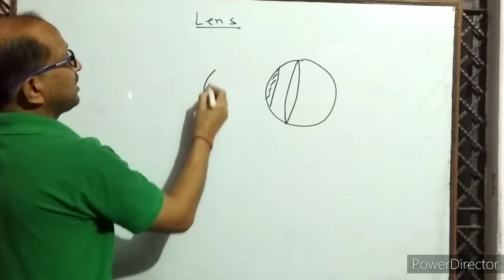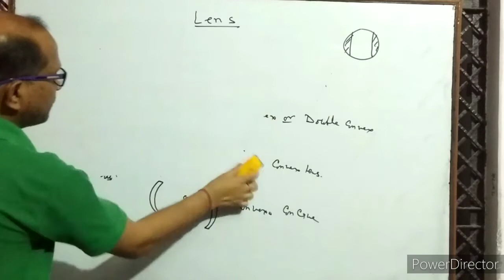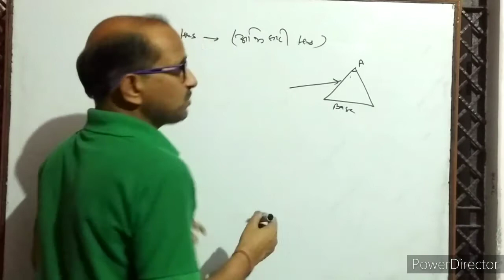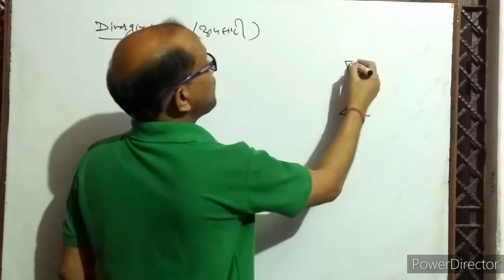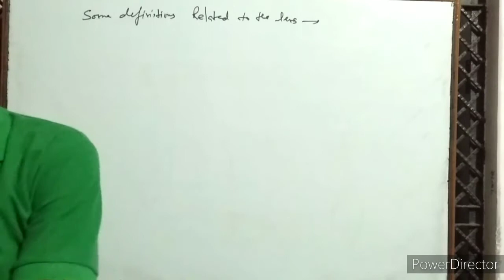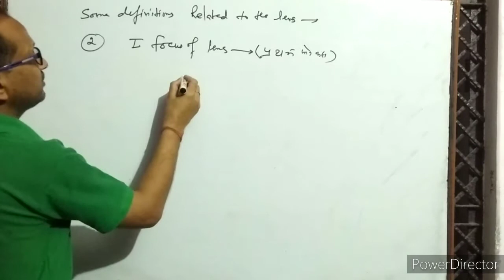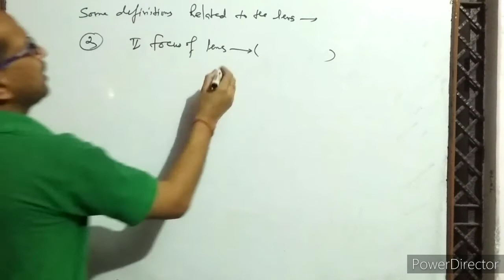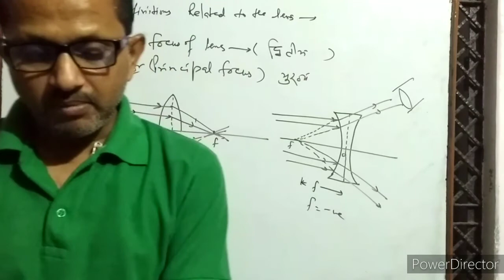XII- 14.2 ,Refraction of light at spherical surface . Lens, By- A. Prakash.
In this video I have discussed about lens, converging and diverging property of lens. I have explained first focus and principal focus of lens.
इस वीडियो में मैंने लेंस के बारे में समझाया है, लेंस की अभिसारी और अपसारी क्रिया को समझाया गया है।
लेंस के प्रथम और मुख्य फोकस को समझाया गया है।

refraction of light at spherical surface.
गोलीय पृष्ठ से अपवर्तन।